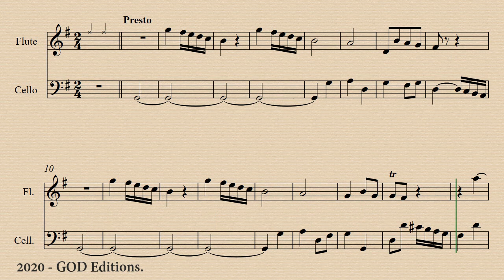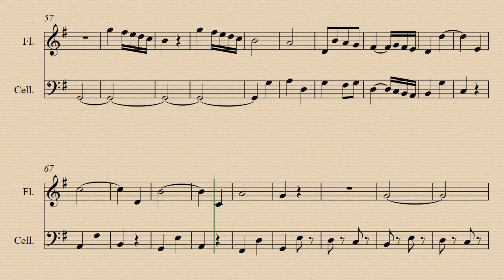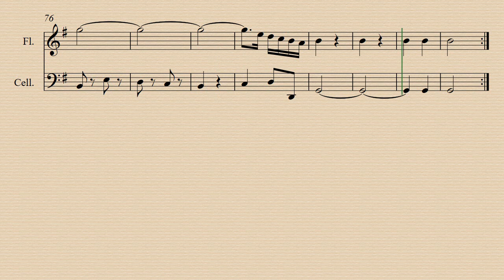2. Presto - Sonata 2 Op.5 WK.118 - Karl Friedrich Abel - Demo and Backing Track.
Demo 00:00 - Cello, Harp. Acc. 02:42 - Harp. Acc. 5:24